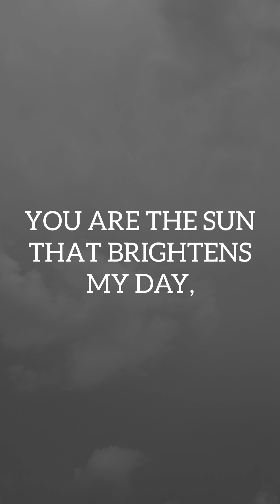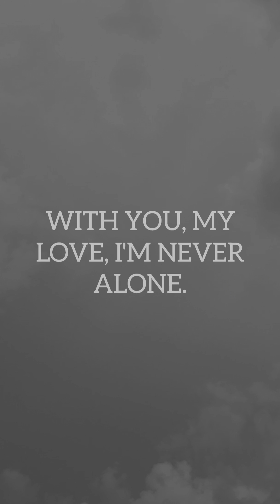Like A Dream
IN A WORLD OF LOVE, I FOUND YOU,
A SHINING STAR, FOREVER TRUE.
YOUR TENDER SMILE, IT MELTS MY HEART,
WITH YOU, MY LOVE, I NEVER WANT TO PART.

YOUR EYES, THEY SPARKLE LIKE THE NIGHT SKY,
YOUR TOUCH, IT SETS MY SOUL ON FIRE.
EVERY WORD YOU WHISPER, IT'S LIKE A SONG,
WITH YOU, MY LOVE, I FOREVER BELONG.

TOGETHER, WE DANCE IN THE MOONLIGHT'S EMBRACE,
OUR LOVE, A SYMPHONY, FULL OF GRACE.
EVERY MOMENT WITH YOU FEELS LIKE A DREAM,
IN YOUR ARMS, MY LOVE, IS WHERE I GLEAM.

YOU ARE THE SUN THAT BRIGHTENS MY DAY,
THE GUIDING LIGHT THAT SHOWS THE WAY.
IN YOUR LOVE, I'VE FOUND MY HOME,
WITH YOU, MY LOVE, I'M NEVER ALONE.